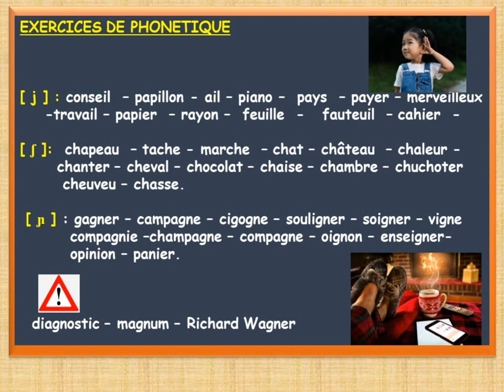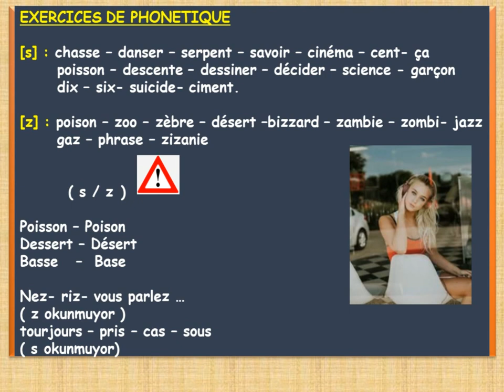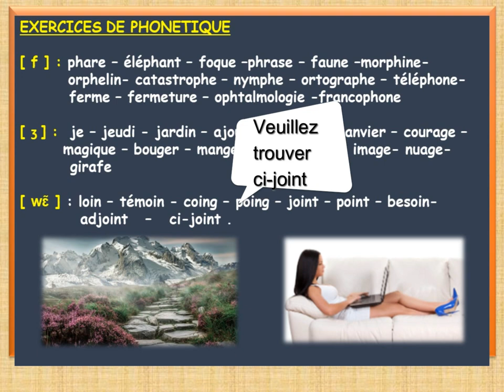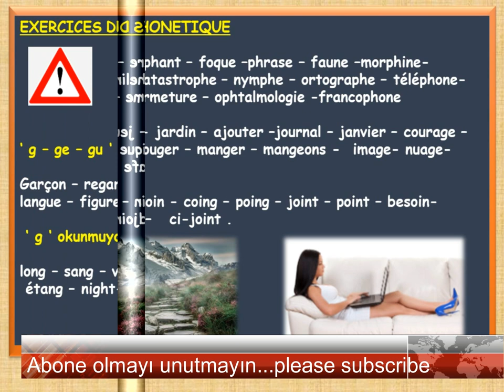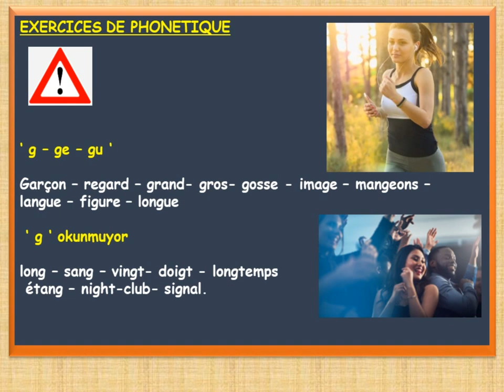Fransızca Dersleri 50: Telaffuz Alıştırmaları (3)- La Prononciation⏺ | Fransızca Öğreniyorum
▶️Bu fransızca dersi  ' TELAFFUZ ALIŞTIRMALARI  " nın son dersidir. Fransızca Telaffuz alıştırmalarına devam ettik.  Fransızca da Telaffuz'u geliştirmek için ön koşul ve yöntemleri anlatıyorum. ▶️ Seviye A1-A2
Daha önce  Ders 8' de fransızca da telaffuz kurallarını anlatmıştım😉.
Videoyu beğendiysen like yapmayı unutma😉. Lütfen takipte kalın. Fransızca Dersleri C2 seviyesine kadar devam edecektir.

👉TELAFFUZ GELİŞTİRMEK İÇİN SESLİ KİTAPLAR VE ALIŞTIRMALAR
Telaffuzu ve Dinlemeyi geliştirmek için Sesli Kitaplar:

Fransızca Dersleri 50: Telaffuz Alıştırmaları (3)- La Prononciation,
fransızca öğreniyoruz,
fransızca öğreniyorum,
fransızca dersleri,
Fransızca da telaffuz kuralları,
Fransızca da telaffuzu çalışma,
Telaffuz çalışmaları,
fransızca telaffuz nasıl gelişir,
Phonétique,
Fransızca da telaffuz,
fransızca r telaffuzu,
Fransızca da okunuş,
Telaffuzu geliştirmek,
Fransızca da telaffuz nasıl geliştirilir,
Fransızca da aksan,
Fransızca telaffuz,
fransızca da telaffuz,
fransızca da aksan,
telaffuz,
telaffuz alıştırmaları,
fransızca prononciation,
prononciation française,
prononciation telaffuz,
fransızca telaffuz ve okuma alıştırmaları,
telaffuz fransızca,
la prononciation,
la prononciation française,
fonetik,
french pronounciation,
Fransızca Öğreniyorum,
cours de français,
fransızca kursu,
french course,
online french course,
french grammar,
french lessons,
Fransızca Dersleri,
french pronounciation,
kolay fransızca,
learning french,
free french courses,
french lessons,
how to learn french,
aykut yavuz french courses,
aykut yavuz fransızca dersleri,
aykut yavuz fransızca,
apprendre le français,
fransızca a2,
french dialogs,
grammaire française,
fransızca dilbilgisi,
learn easy french,
learning french,
french lessons,
online language courses,
fransızca öğreniyorum,
fransızca kursları,
fransızca özel ders,
fransızca a1,
fransızca a2,
delf a1,
delf a2,
Fransızca Dersleri 49,
Telaffuz Alıştırmaları (2)- La Prononciation,
Fransızca da r sesi ve telaffuzu,
fransızca da telaffuzu zor kelimeler,
fransızca telaffuz sesli,
fransızca telaffuz kuralları,
fransızca telaffuz alıştırmaları,
fransızca telaffuz nasıl geliştirilir,
online fransızca öğren,
online fransızca kursu,
online fransızca dersleri,
online fransızca,
online fransızca dersi,
ücretsiz fransızca kursu,
ücretsiz kurs,
ücretsiz fransızca dersi,
ücretsiz online fransızca dersi,
ücretsiz online fransızca kursu,
eğitim,
fransızca konuşmak,
fransızca dinleme,
online fransızca öğren,
online fransızca,
fransızca online kurs,
online fransızca kursu,
fransızca kursu online,
a1 fransızca,
çocuklar için fransızca,
fransızca kursu,
fransızca dersleri,
fransızca hazırlık,
ücretsiz fransızca kursu,
fransızca eğitimi,
fransızca konuşma,
yeni başlayanlar için fransızca,
kendi kendine fransızca,
fransızca pratik,
fransızca alıştırmalar,
aykut yavuz fransızca,